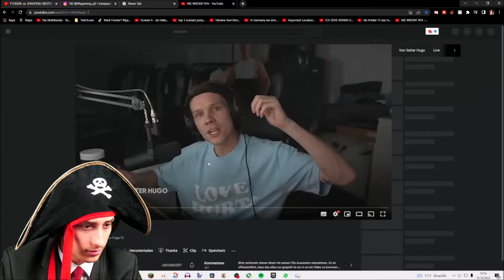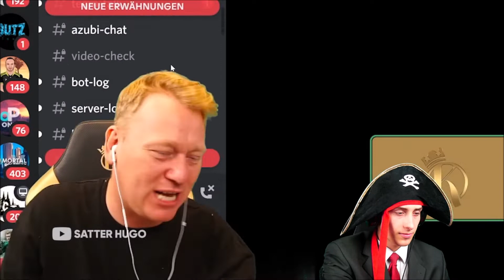Die Maltibande Reagiert auf NIE WIEDER FIFA Satter Hugo